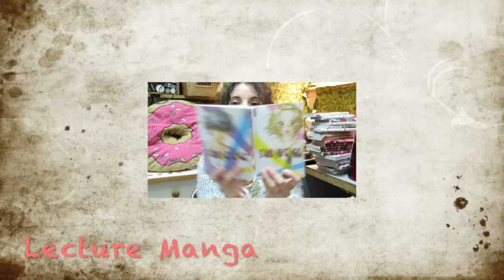Dégustation Christophe MICHALAK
Nous allons déguster 4 verrines provenant de la boutique Christophe MICHALAK! Yummy!

★ Caméra: Canon SX40
★ Montage: iMovie